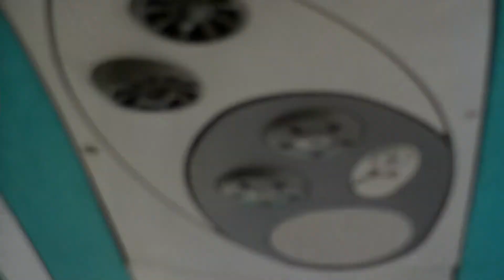Red Sea Magic Thomson Celebration 2013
Another wee look at the roads of Egypt as we are on our way to the Sharm El Sheikh Sensatori.
I still cannot get over how quiet these roads are compared to the nightmare that is Cairo.

Was a relaxing journey to the hotel for the second week of our Red Sea Magic holiday. It's the second time we have done this particular cruise/hotel stay and with the Celebration heading off to the Med and the Majesty now on the Red Sea I think we will only return to the hotel in a year or two once we have done another Thomson cruise somewhere else.

The road to the hotel is lined with resorts and shops and a few of the folk we went to the hotel with would get taxis there for the shops (endless hassle) and bars. Never fancied it ourselves as we were more than happy just to chill out for a week at the Sensatori.